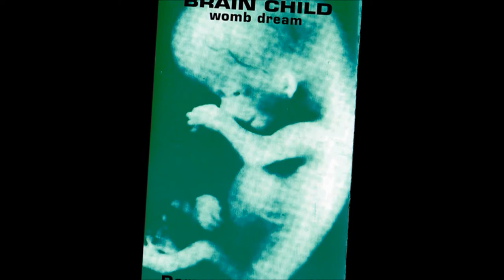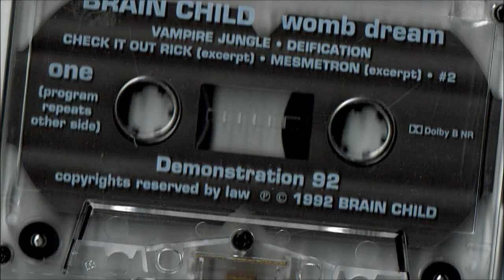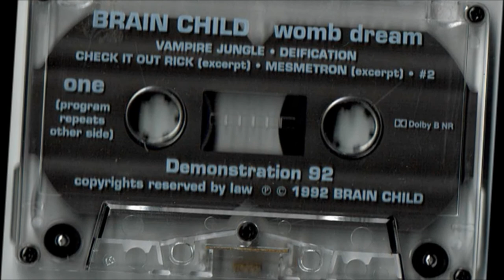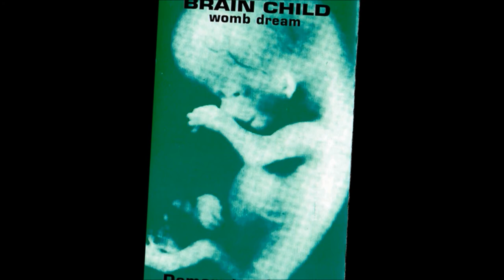BRaiN ChiLd - 1992 'WoMb dREaM' DeMo ELeCTRoNiCa ala John CaRPeNTeR / GobLiN / ARGeNTo / ELfMaN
BRaiN ChiLd - 1992 'WoMb dREaM' DeMo. . .
ELeCTRoNiCa ala John CaRPeNTeR / GobLiN / ARGeNTo / ELfMaN. . .

ZeRo iNfos on Th' Web on ThiS 'UN. . .
i've jest added it to discogs. . .

Brain Child – womb dream (demonstration 92)
Label: Not On Label ‎– No # (self-released)
Format: Cassette, EP
Country: USA & Canada
Released: 1992
Genre: Electronic
Style: Experimental, Industrial

Tracklist
A1 00:00 Vampire Jungle 1:58
A2 02:02 Deification  1:44
A3 03:49 Check It Out Rick (excerpt)  0:25
A4 04:17 Mesmetron (excerpt)  0:46
A5 05:06 #2 ( PaRT 1 )  1:36
A5 06:43 #2 ( PaRT 2 )  2:43

Credits
Drums – Jon 'Cuz' Kaufer (tracks: A1)
Engineer – Tom Earley (tracks: All Tracks)
Lead Vocals – Brian 'Beefer' Misterka (tracks: All)
Written By – Sean Kraus (tracks: All Tracks)

Notes:
Program Repeats on Flip-Side

Engineered by Tom Earley
at Earley Productions Studios,
Pittsburgh, PA

Duplication by Heid Productions

i've had this since around time of release. . .
EaRLy-Mid 9Ts. . .
mebbe it was sent to me @ ReXCo ( ? )
( tho i generally would've kept pkg ltr/promo schtuff )
( and i generally immediately lissened to individually sent releases )
( being that bands artists, however bad, deserved that minimum of attn )
mebbe i pick'd it up @ BLeeCkeR BLobs. . . ( ?? )
imma thinkin' mebbe that. . .
or it was in some 'PRoMo' Load that i bought. . . ( ? )

ThiS TaPe iS PuRTy DuRN FuCkiN' AWe-SuM!

REaLLy XLNT iMaGiNaRy 'SOUNdTRaCk' MaTeRiaL. . .

hey Sean Kraus, Brian 'Beefer' Misterka, Jon 'Cuz' Kaufer, Tom Earley. . .
or ANy-body that knows 'em. . .
DefiNiTeLy PLS GeT iN TOUCh!
i'd like t' kno mor bout 'em!!

PS: if ANy-ONe wants this OG TaPe. . .
PheeL PhRee t' PM me /w/ absolutely OuTRaGeOUS oFFeR. . .
UNLeSS this VLoG PoST can scare out mor infos/copies. . .
this mebbe it in existanz 'out-there'. . .